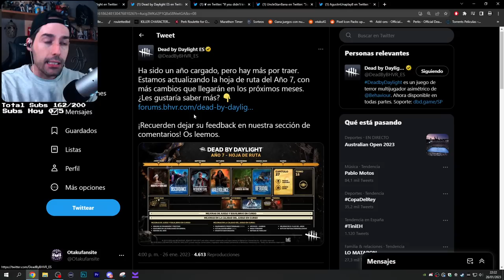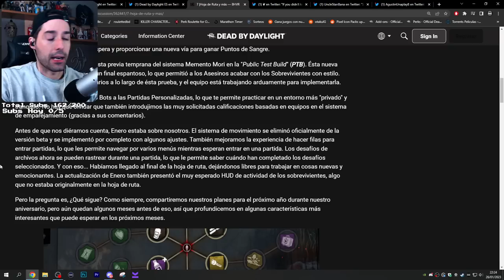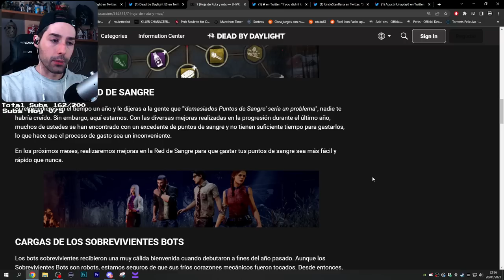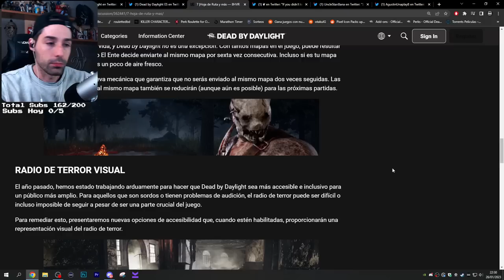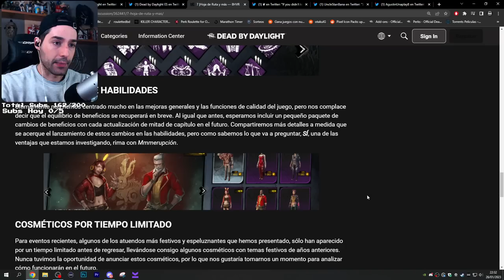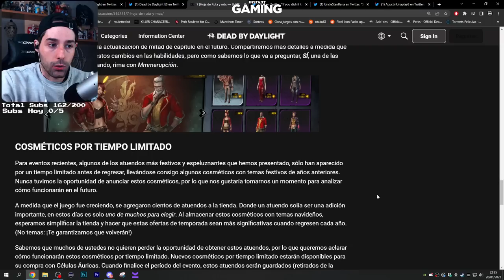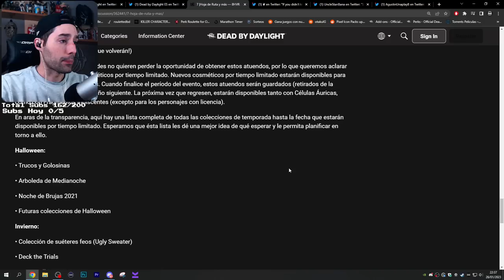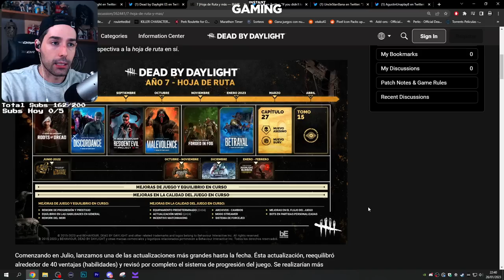VENIDA DE FINISHING MORI, MEJORA DE RED DE SANGRE Y REWORK DEL META PERK ACTUAL (Erupción)